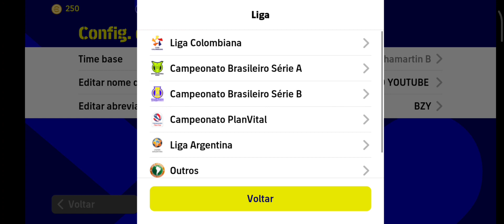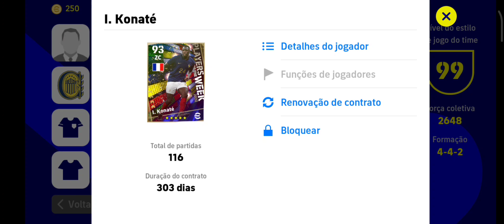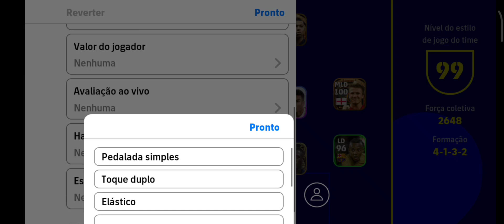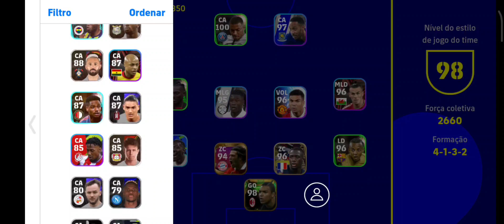FORMAÇÃO PARA SUBIR AGORA PARA PRIMEIRA DIVISÃO E CHEGAR AO TOPO NO EFOOTBALL 23 MOBILE😱efootball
FORMAÇÃO PARA SUBIR AGORA PARA PRIMEIRA DIVISÃO E CHEGAR AO TOPO NO EFOOTBALL 23 MOBILE

ESPERO QUE CURTAM MUITO ESSA GAMEPLAY
TMJ 🤝🏼

TUTORIAIS

REVIEWES

Celular usado POCO F3 📱